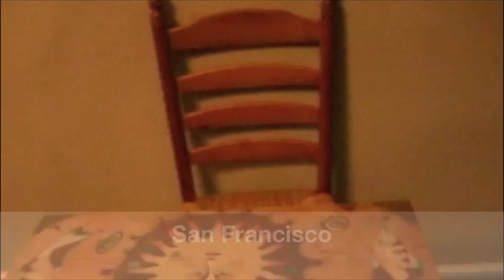AP Environmental Like a Boss Remix!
This is a project that I did for AP Environmental Science... Like a Boss??